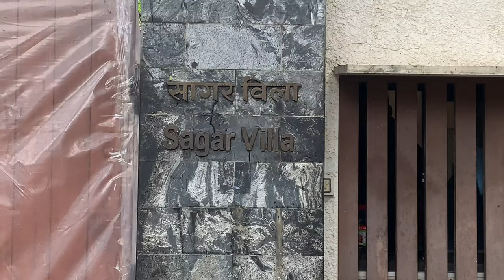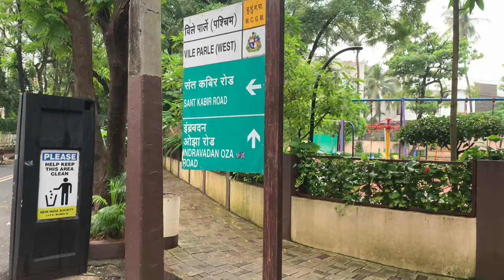रामायण बनाने वाले रामानंद सागर का घर देखिए | Ramanand Sagar House In Mumbai | ramanand sagar ka ghar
Keep Supporting Guys 😊 Thank U 😊

👉🏿 Shahrukh khan Ka ghar mannat :- Shahrukh Khan Ka Ghar Mannat Dekhiye || Shahrukh Khan House Tour Mumbai | shahrukh khan house mannat